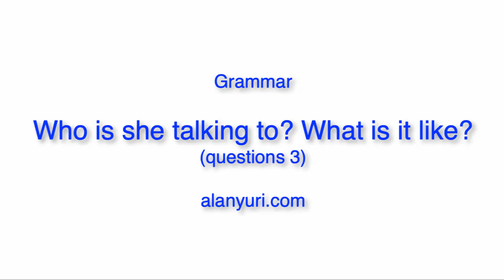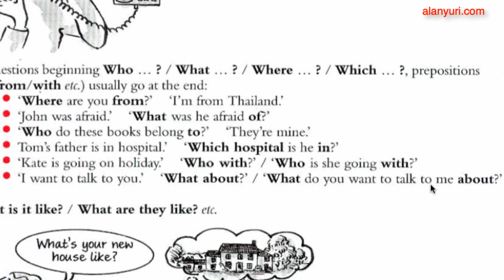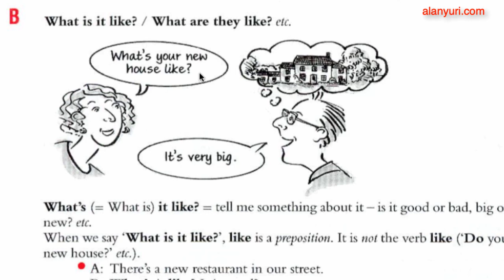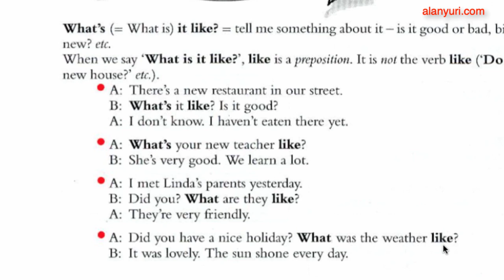Grammar 45 - Who is she talking to? What is it like? - Who is she talking to?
Nesta vídeo aula videoaula o professor Alan mostra ao aluno perguntas inglês seguindo a ordem das palavras, o que leva a preposição a ficar no final da frase, logo depois do verbo principal. Como usar a ordem das palavras em inglês em frases interrogativas?
Alan Yuri oferece a seus alunos um curso completo de inglês para você aprender como autodidata, aprender inglês em casa e sozinho, em professor.